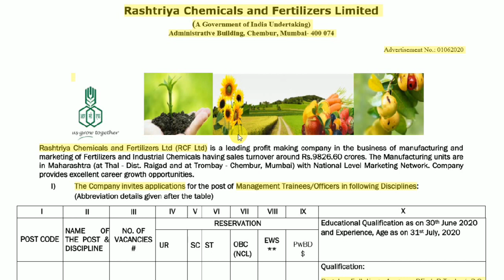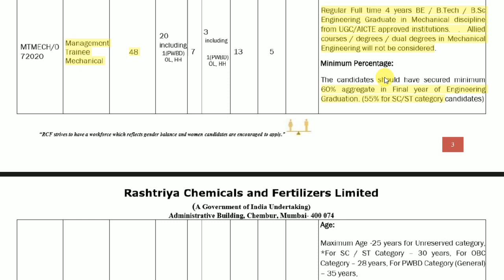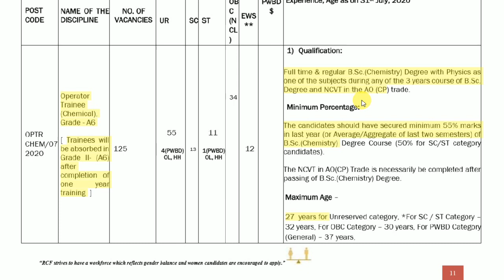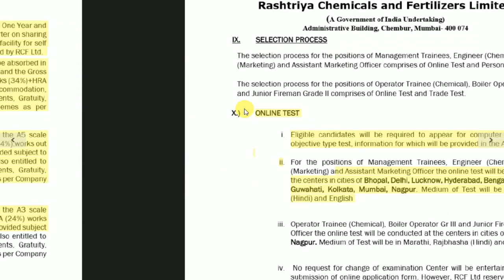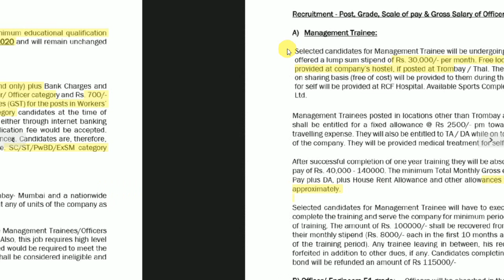RCFL Recruitment 2020 I Management Trainee & Officers I Salary : Rs. 70,600/- I Apply Online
RCFL Recruitment 2020 I Management Trainee & Officers

In this video you can learn how to apply online for job in Rashtriya Chemicals and Fertilizers Ltd (RCF Ltd) and you will also get the complete information about this job recruitment 2020

Rashtriya Chemicals and Fertilizers Ltd (RCF Ltd) is a leading profit making company in the business of manufacturing and marketing of Fertilizers and Industrial Chemicals having sales turnover around Rs.9826.60 crores. The Manufacturing units are in Maharashtra

Apply Online : From 29 June 2020